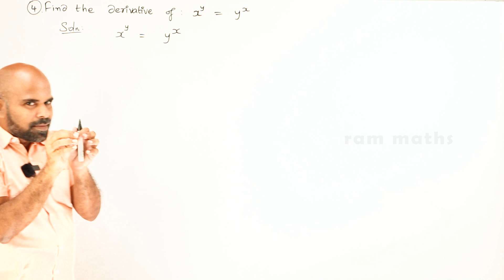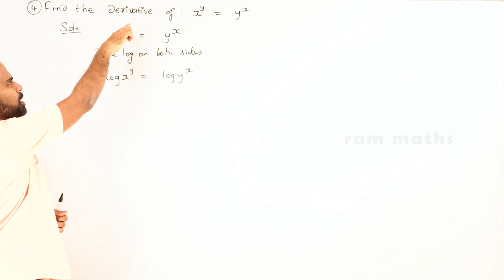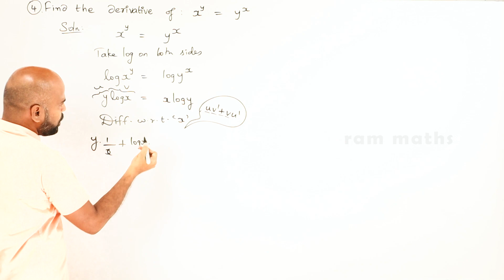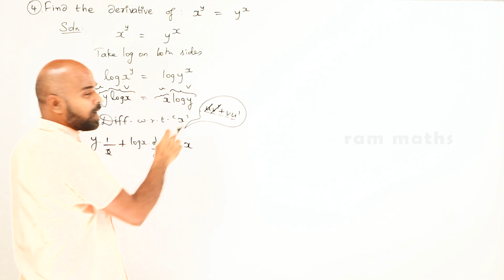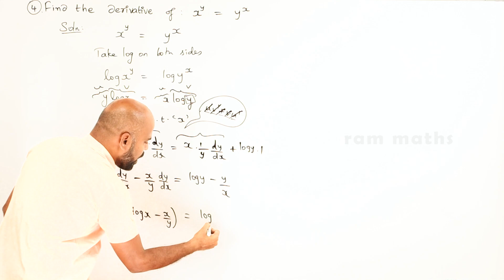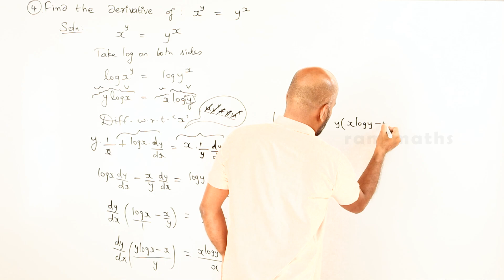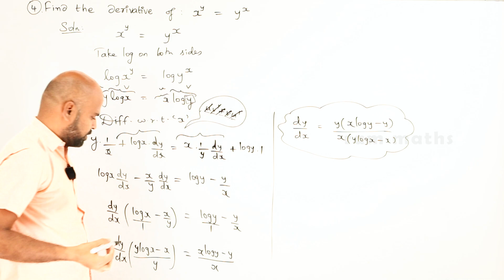11th | ex. 10.4 | Q.No.4 | differential calculus | Chapter 10 | State Board | ram maths